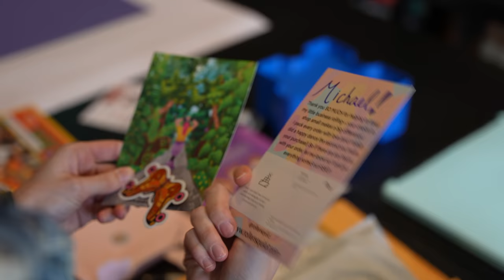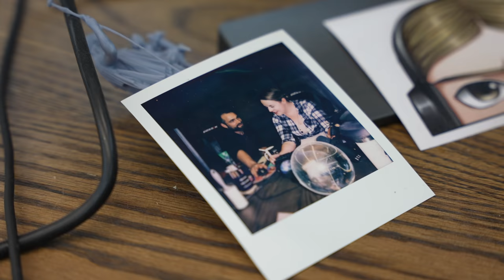Brett Prepares For The Hate Mob After Appearing On Timcast IRL